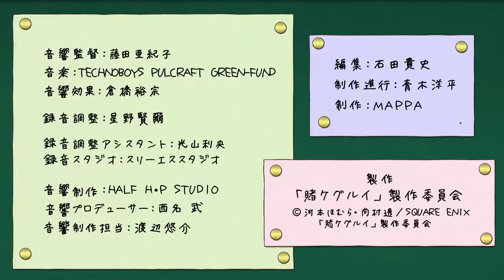Kakegurui Ova Special Picture Drama Eps 02 Hd 720P Sub Indo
Kakegurui Picture Drama Merupakan Episode Khusus Saat Pembelian Anime Kakegurui DVD/Blu-Ray

Alternative Titles : Kakegurui: Compulsive Gambler Picture Drama
Japanese : 賭ケグルイ メイド喫茶百花王
Type : Special
Episodes : 3
Status : Finished Airing
Aired : Oct 13, 2017 to Dec 15, 2017
Studios : MAPPA
Source : Manga
Genres : Game, Comedy
Duration : 2-3 Min. Per Eps.
Rating : R - 17+ (Violence & Profanity)